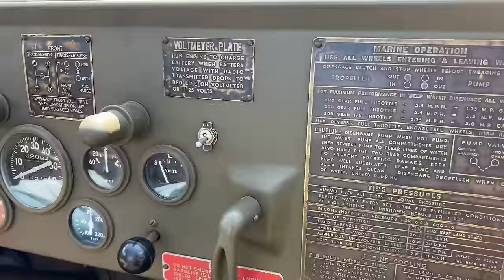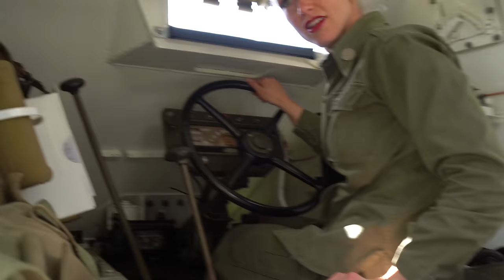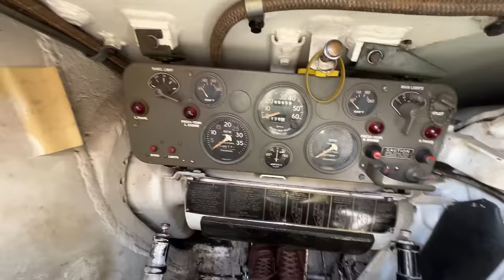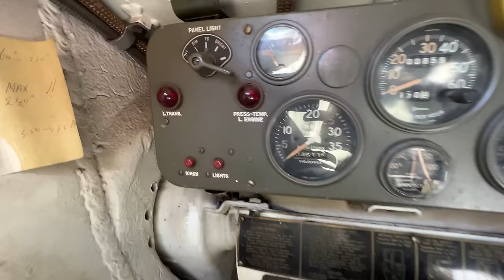Unieke Verhalen, voertuigen en overnachten op Tholen-Sterk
Support ons voor 0.99€ dat helpt ons nieuwe unieke avonturen te maken